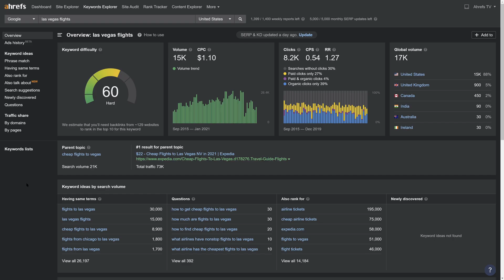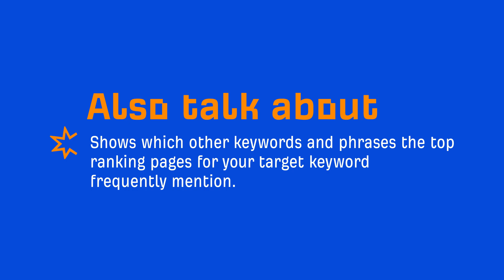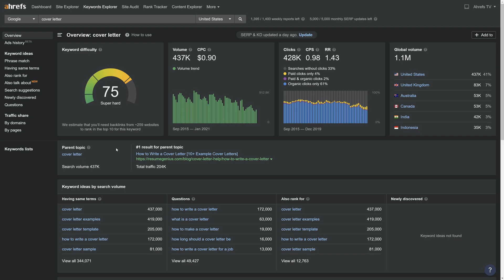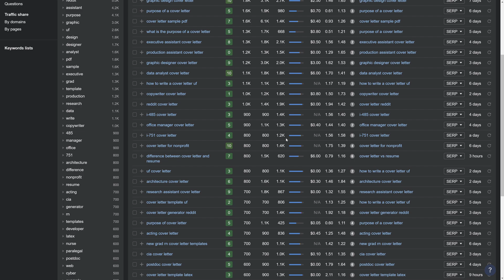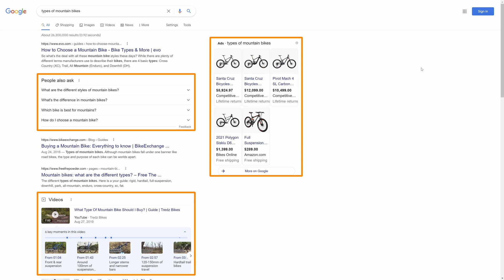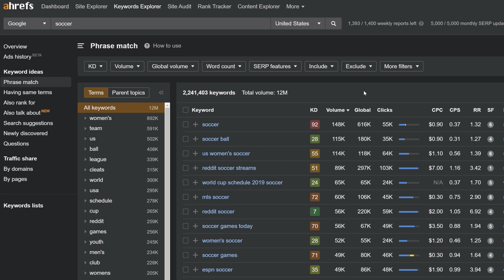How to use Ahrefs Keywords Explorer to Generate Keyword Ideas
In this video, you’ll learn how to use the six Keyword Ideas reports in Ahrefs’ Keywords Explorer.

Additional Resources

There are six reports in Ahrefs’ Keywords Explorer:

► Phrase match. Shows you keyword ideas in the order you entered them.
► Having same terms. Shows you keyword ideas in any order.
► Questions. Shows you keyword ideas phrased as questions.
► Also talk about. Shows which other keywords and phrases the top-ranking pages for your target keyword frequently mention.
► Also rank for. Shows you the other keywords that the top ranking pages for your target keyword also rank for in the top 10 or 100 search results.
► Search suggestions. Shows you “autocomplete” suggestions for your target query and related terms.

You’ll learn how each report works, what it does, and also specific ways to get the most out of these reports.